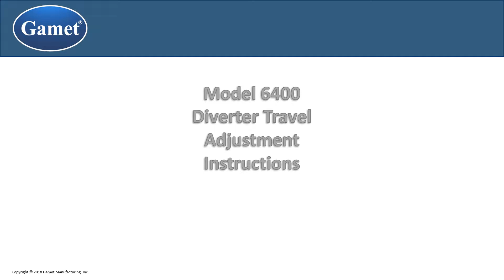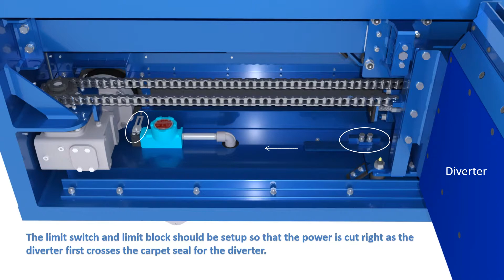6400 Diverter Travel Adjustment